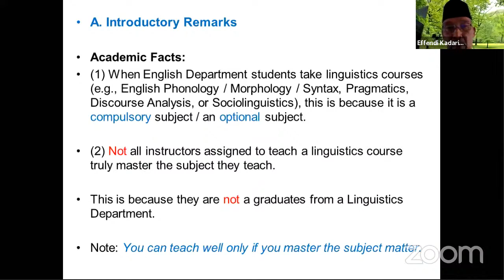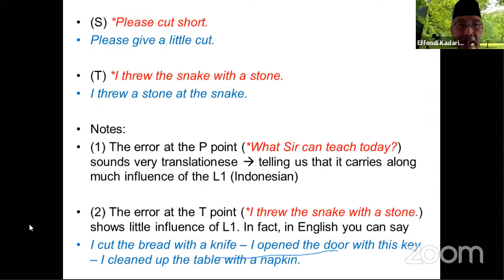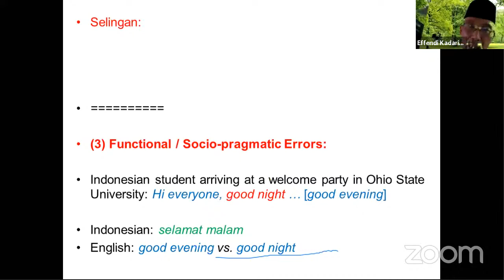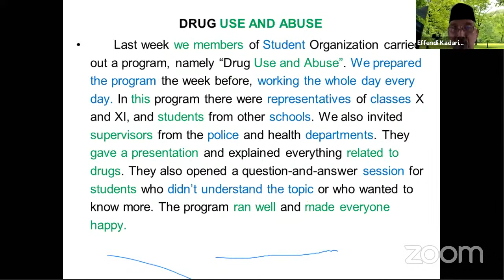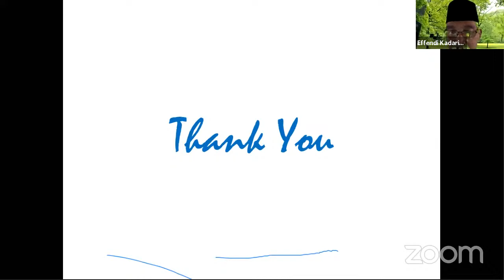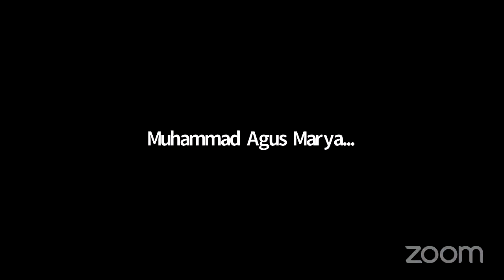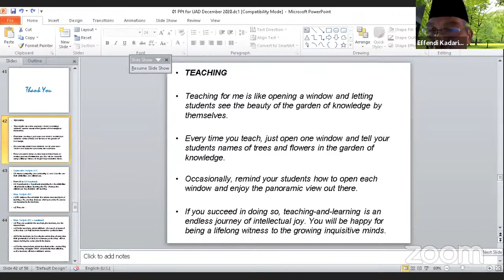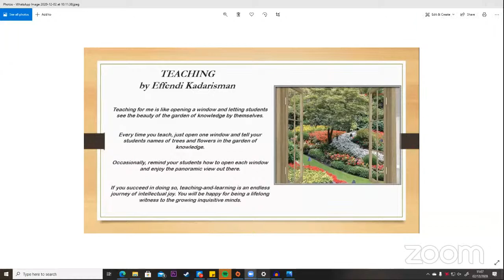Linguistics for English Teachers : What and Why?